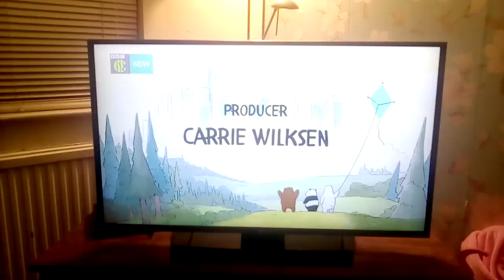We Bare Bears ending credits on CBBC (but it's PAL pitched)